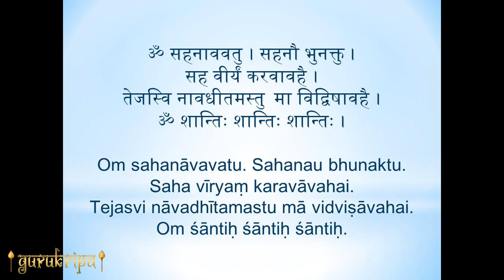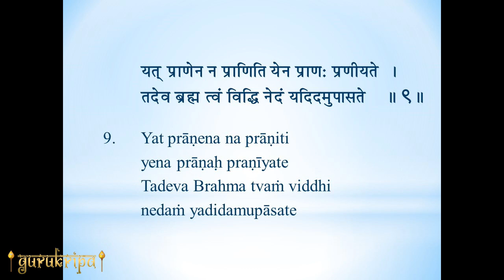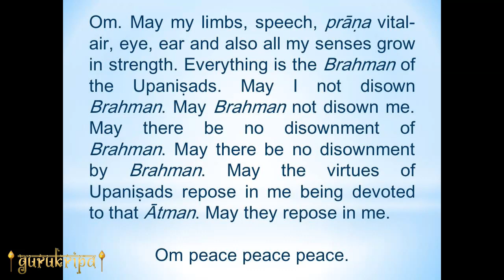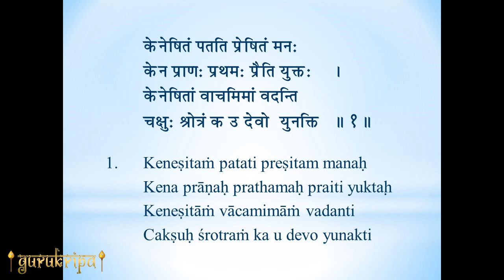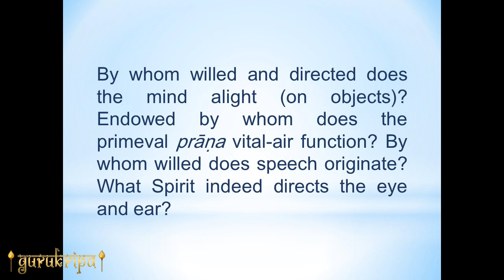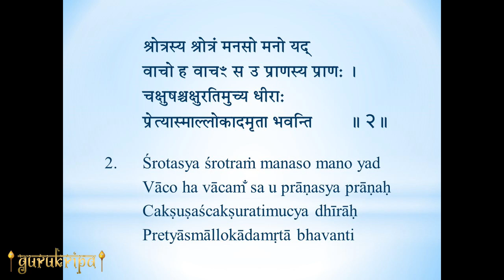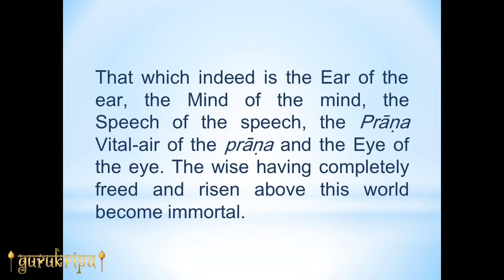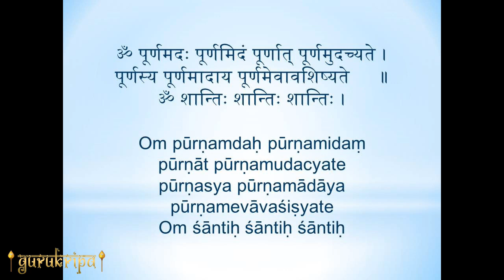Kena Upanishad 04: A Deep Question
Hard Problem of Consciousness: By whom willed and directed does the mind alight (on objects)?
Class 04 - Audio recording of class on Kena Upanishad by Shri L Ramaswamy on 12-Feb-2017 at Kolkata

Timeline:
00:00:00 - Start
00:00:21 - Invocation
00:01:45 - Kena Upanishad Chanting
00:04:16 - OM Aapyayantu…
00:16:17 - Chanting 'Shanti' three times...
00:18:15 - Mantra 1
00:24:53 - Types of Students
00:26:05 - Depth in the Question
00:40:48 - Mantra 2
00:42:18 - Known to Unknown
00:51:55 - Bhajan
00:54:28 - Om Poornam Adah